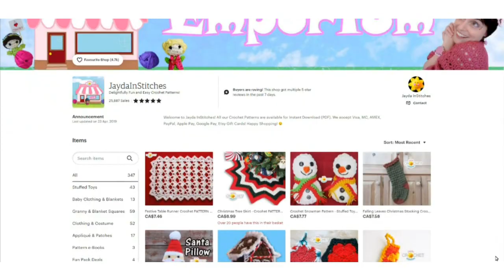Brick Stitch Border - Mighty Mile-A-Minute Crochet Calendar Blanket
Thank you all for joining us! Complete MMAM project eBook now available in our Etsy Shop